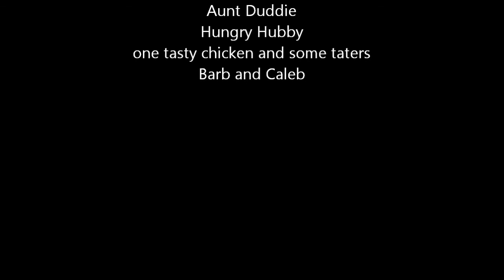Copy of Aunt Duddie Makes The Best Southern Style Batter Fried Chicken In The Universe!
The original is - This is the same video. This is still soundless. I will be making it again in June 2016 so thanks for being patient. I know. I tried to remove the music but I messed it up. I'll re-do the recipe when I feel a little better. Sorry... THIS IS THE BEST FRIED CHICKEN IN THE UNIVERSE! Well, that's what Hungry Hubby says,,,

I have not made this for 18 monhs so I broke out the chicken and fried it up.  Hungry ate like a ravenous beast! I served it with sweet potato fries, cole slaw and onion rings.  Hungry couldn't stop eating the onion rings! I'm making them again tonight so I'll show you how I do it If I get Mr. Flip working again!
RECIPES:
Southern-Style Batter-Fried Chicken

Halve breasts crosswise and separate leg quarters into thighs and drumsticks.
BRINE
1 quart cold water
1/4 cup salt
1/4 cup sugar
4 pounds bone-in, skin-on chicken pieces

BATTER
1 cup all-purpose flour
1 cup cornstarch
5 teaspoons pepper
1 teaspoon paprika
1/2 teaspoon cayenne pepper
2 teaspoons baking powder
1 teaspoon salt
1 3/4 cups cold water
3 quarts peanut or vegetable oil or Crisco Shortening

Instructions
1. MAKE BRINE Whisk water, salt, and sugar in large bowl until sugar and salt dissolve. Add chicken and refrigerate for 30 minutes or up to 1 hour.
2. MAKE BATTER Whisk flour, cornstarch, pepper, paprika, cayenne, baking powder, salt, and water in large bowl until smooth. Refrigerate batter while chicken is brining.
3. FRY CHICKEN Heat oil in large Dutch oven over medium-high heat to 350 degrees. Remove chicken from refrigerator, pour off brine, and pat dry with paper towels. Re-whisk batter. Transfer half of chicken to batter. One piece at a time, remove chicken from batter (allowing excess to drip back into bowl) and transfer to oil. Fry chicken, adjusting burner as necessary to maintain oil temperature between 300 and 325 degrees, until deep golden brown and white meat registers 160 degrees (175 degrees for dark meat), 12 to 15 minutes. Drain chicken on wire rack set inside rimmed baking sheet. Bring oil back to 350 degrees and repeat with remaining chicken. I kept the chicken warm in a 175* oven on a rack over some paper towels in a sheet pan.

Crunchy Potato Wedges

Ingredients
1/2 teaspoon ground black pepper
4 teaspoons kosher salt
1/2 cup cornstarch
3/4 teaspoon cayenne pepper
1 1/2 cups all-purpose flour
1 teaspoon dried oregano
1/2 teaspoon baking soda
1 cup buttermilk
1 teaspoon garlic powder
3 large russet potatoes (about 1 3/4 pounds), scrubbed and cut into 1/4-inch wedges
2 teaspoons onion powder
1/4 cup vegetable oil or peanut oil, plus 3 quarts for frying
Instructions:
1. Combine salt, pepper, onion and garlic powders, cayenne, and oregano in small bowl.
2. Toss potato wedges with 4 teaspoons spice mixture and 1_4 cup oil in large microwave-safe bowl; cover tightly with plastic wrap. Microwave on high until potatoes are tender but not falling apart, 7 to 9 minutes, shaking bowl (without removing plastic) to redistribute potatoes halfway through cooking. Slowly remove plastic wrap from bowl (be careful of steam) and drain potatoes. Arrange potatoes on rimmed baking sheet and cool until potatoes firm up, about 10 minutes. (Potatoes can be held at room temperature for up to 2 hours.)
3. Heat remaining 3 quarts oil in large Dutch oven over high heat to 340 degrees. Meanwhile, combine flour and cornstarch in medium bowl and whisk buttermilk and baking soda in large bowl. Working in 2 batches, dredge potato wedges in flour mixture, shaking off excess. Dip in buttermilk mixture, allowing excess to drip back into bowl, then coat again in flour mixture. Shake off excess and place on wire rack. (Potatoes can be coated up to 30 minutes in advance.)
4. When oil is ready, add half the coated wedges and fry until deep golden brown, 4 to 6 minutes. Transfer wedges to large bowl and toss with 1 teaspoon spice mixture. Drain wedges on baking sheet lined with paper towels. Return oil to 340 degrees and repeat with second batch of wedges. Howdy folks ...  I guess I had a copyright thingie and they took away my sound all over the world. This video had almost 300K hits. I suppose I'll have to redo it for you.

Serve with extra seasoning on side.
5. Make Ahead: Our Crunchy Potato Wedges freeze very well. Follow steps 1 through 4, frying each batch of wedges until they are light golden brown, 2 to 3 minutes. Do not toss with seasoning, and drain and cool potatoes completely on baking sheet lined with paper towels. Freeze wedges on baking sheet until completely frozen, about 2 hours, then transfer potatoes to zipper-lock storage bag for up to 2 months. When ready to eat, heat 3 quarts oil to 340 degrees and cook in 2 batches until deep golden brown, about 3 minutes. Toss with seasonings, drain, and serve.